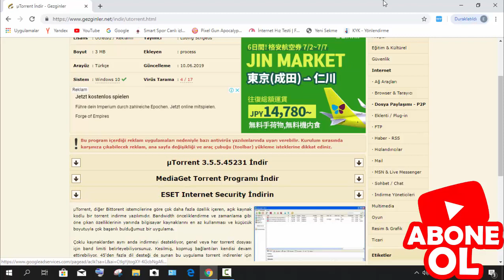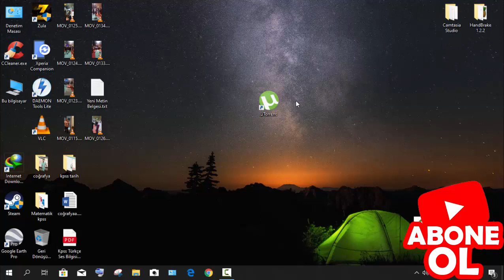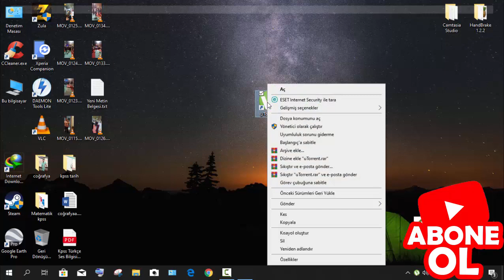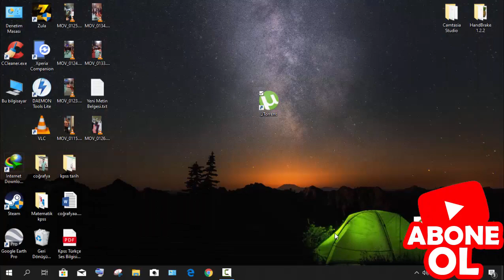Hızlı Oyun İndirme - Utorrent İndirme ve Ayarları 2020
uTorrent nasıl indirilir? - Hızlı oyun indirme nasıl yapılır?

Bu video da utorrent torrent nasıl indirilir? uTorrent dosyası nasıl indirlir? uTorrent ayarları nasıl yapılır? uTorrent download,settings,how download
İDM HIZLI DOSYA İNDİRME VİDEOSU